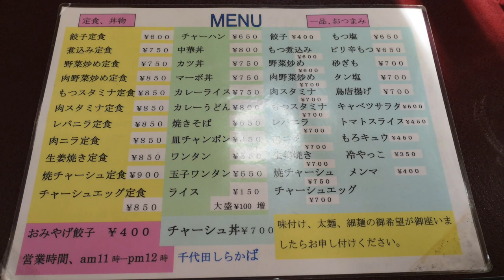茨城のラーメン食堂 しらかばラーメン 【飯動画】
以前、安くて美味しい生姜焼き定食を食べたので今回も他の店に目もくれずみそらーめんが美味しいと聞き食べに生きました。